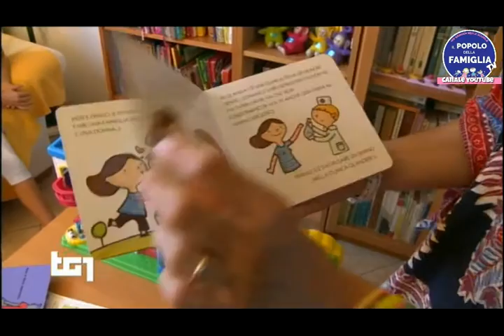TG1 170309 acquisto bambino da omo fili